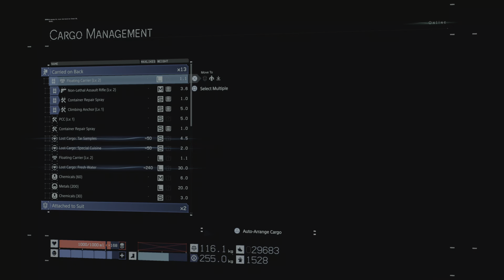DEATH STRANDING EP25 Full Playthrough Gameplay | PS5 - 4K60 HDR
Synopsis: Set in the United States following a cataclysmic event which caused destructive creatures to begin roaming the Earth, Sam Porter Bridges (Norman Reedus), a courier, is tasked with delivering supplies to isolated colonies and reconnecting them via a wireless communications network.

IGN Review Verdict: Certain landmark games in recent years, like The Legend of Zelda: Breath of the Wild and Red Dead Redemption 2, have managed to successfully tread the line between the rigidity of realism and the exhilaration of pure escapism. But much like its stumbling protagonist, Death Stranding just can’t consistently get the balance right despite possessing equally lofty ambitions and countless inventive ideas. There is a fascinating, fleshed-out world of supernatural science fiction to enjoy across its sprawling and spectacular map, so it’s a real shame that it’s all been saddled on a gameplay backbone that struggles to adequately support its weight over the full course of the journey. It’s fitting that Kojima Productions’ latest is so preoccupied with social media inspired praise, because in some ways I did ‘Like’ Death Stranding. I just didn’t ever love it.